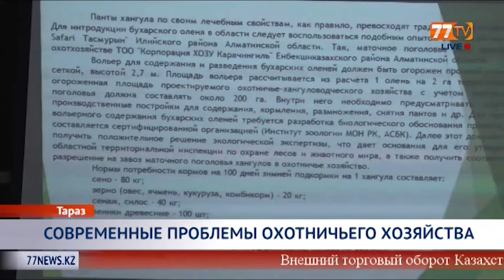СОВРЕМЕННЫЕ ПРОБЛЕМЫ ОХОТНИЧЬЕГО ХОЗЯЙСТВА